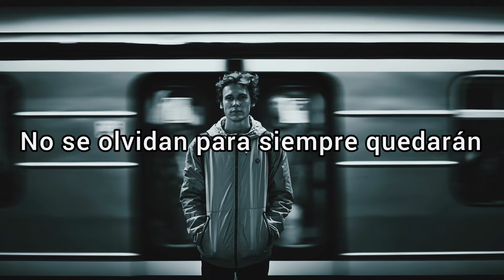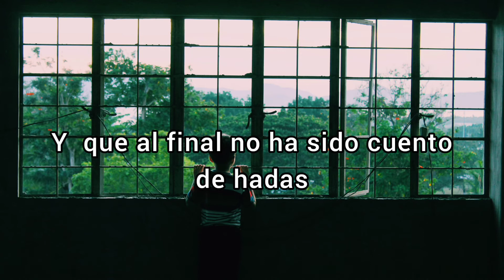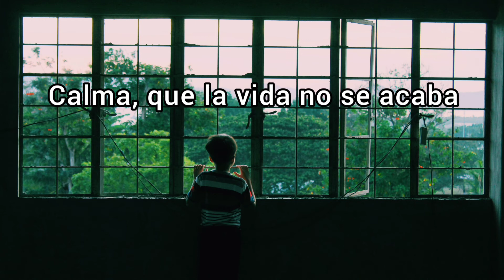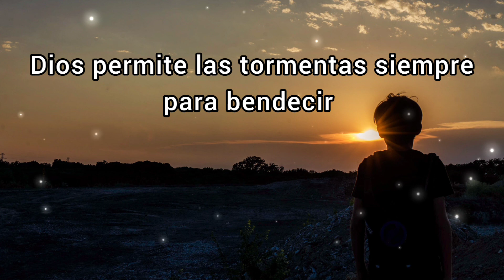Ricardo Rodríguez - Calma (letra)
Calma, que la vida no se acaba
Con el sol de la mañana volverás a sonreír
Calma, nunca pierdas la esperanza
Dios permite las tormentas siempre para bendecir...